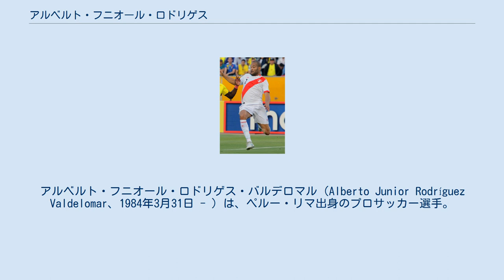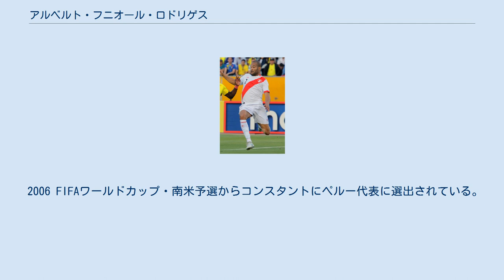アルベルト・フニオール・ロドリゲス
スポルティング・クリスタルの選手
ウニベルシタリオ・デポルテスの選手
アルベルト・フニオール・ロドリゲス・バルデロマル（Alberto Junior Rodríguez Valdelomar、1984年3月31日 - ）は、ペルー・リマ出身のプロサッカー選手。
ペルー代表。
ウニベルシタリオ・デポルテス所属。
 16歳で地元スポルティング・クリスタルのアカデミーに入団し、2002年にプロデビュー。
4シーズンで3度のリーグ優勝を経験した。
 2006年12月、SCブラガと3年半契約を結んだ。
2007年2月のUDレイリア戦で移籍後初出場。
 2011年5月、スポルティングCPに移籍。
しかし慢性的な怪我の影響で公式戦の出場は13試合に留まった。
2012年7月、デポルティーボ・ラ・コルーニャにレンタル移籍する予定だったが、メディカルチェックをパスできなかったためリスボンに戻った。
 最終的にスポルティングCPとの契約を解除しリオ・アヴェFCと単年契約を結んだ。
 2006 FIFAワールドカップ・南米予選からコンスタントにペルー代表に選出されている。
 コパ・アメリカ2011では強固な守備ブロックを形成し、3位入賞に貢献した。